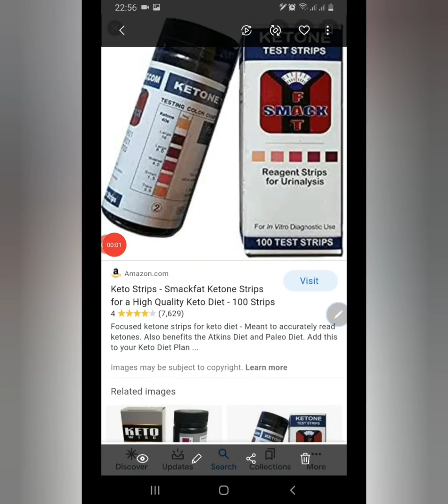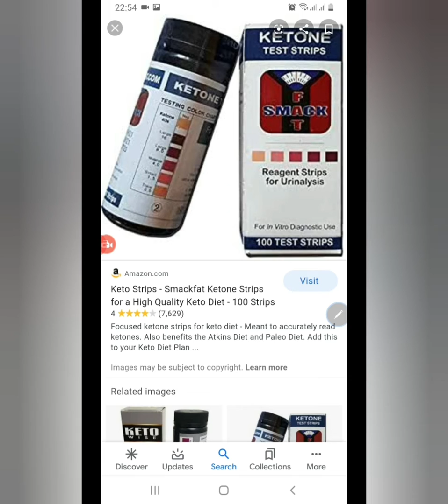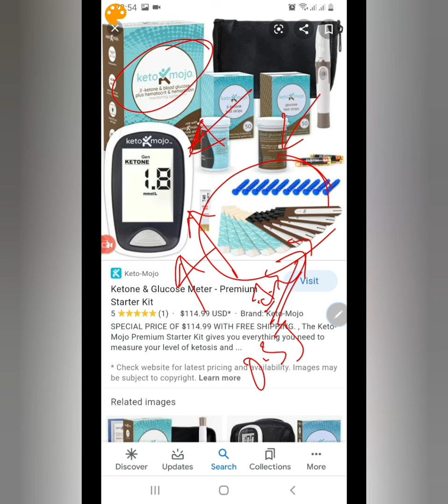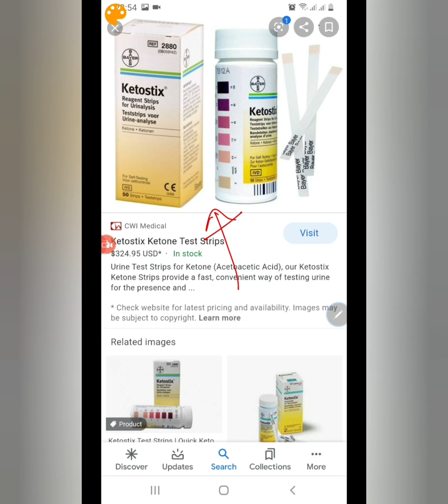20. কিটোন টেস্ট